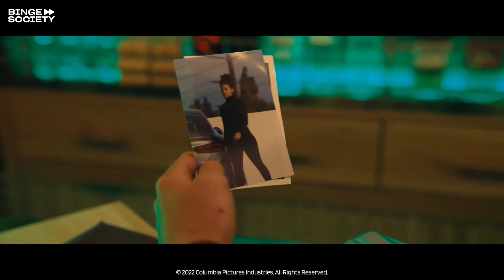Bullet Train (2022) - 2 Killers 1 Poison Syringe Scene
Ladybug (Brad Pitt) fights with the Hornet (Zazie Beetz). During the struggle, she injects him with poison but he manages to steal the antidote from her.

ABOUT BINGE SOCIETY DARK:
Featuring the most ICONIC movie moments... with a DARK twist! Come find the best gory clips, kill compilations and violent fight scenes at Binge Society Dark.

Twitter Binge Society is a licensed partner and shares the rights to this clip with the studio.